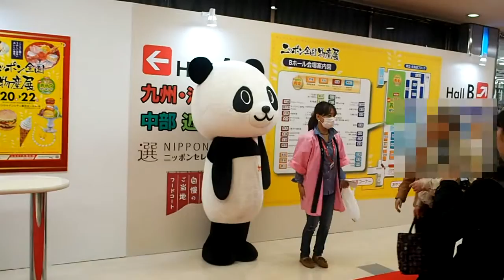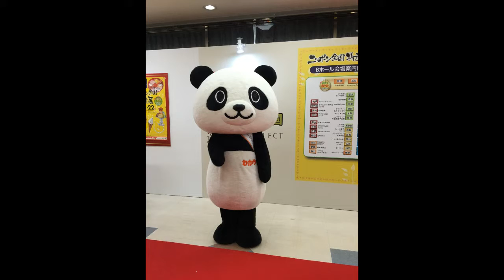池袋サンシャインで和歌山県のゆるキャラ『わかぱん』に会った！動いてる姿♪みんながかわいい～と言っていた！東京・池袋